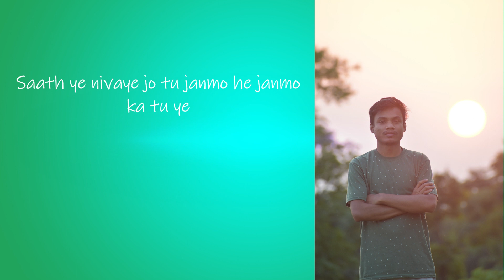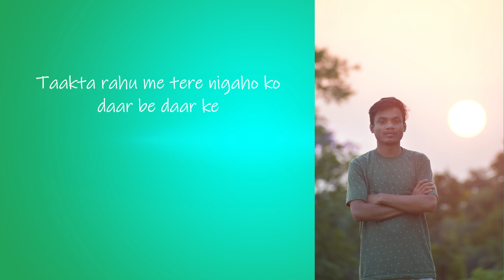Aziyat Electro Mix | Hanns Roshan